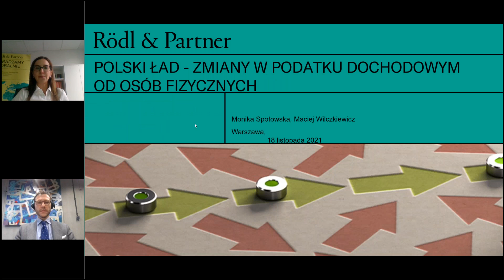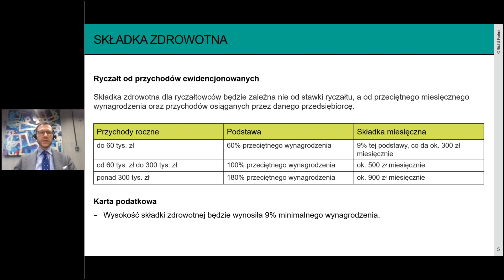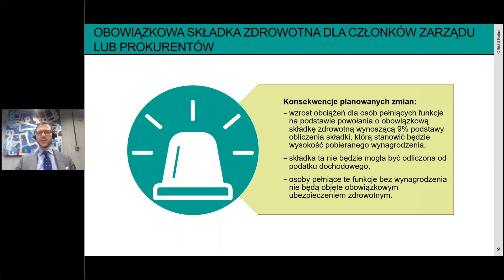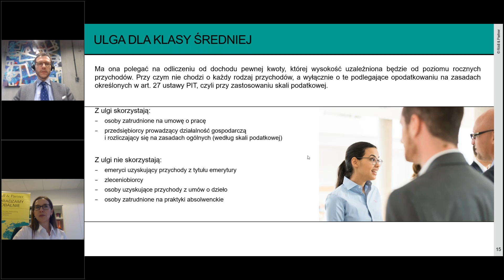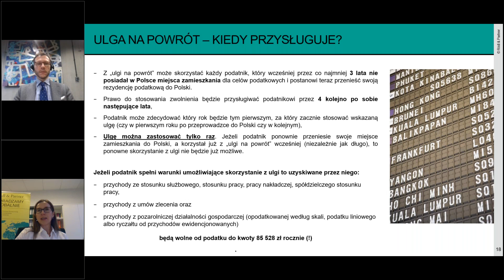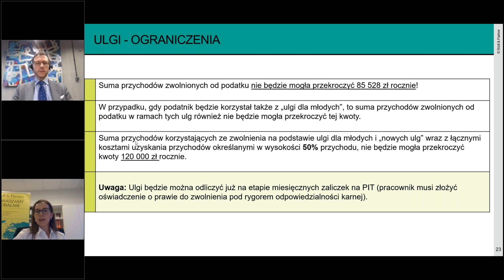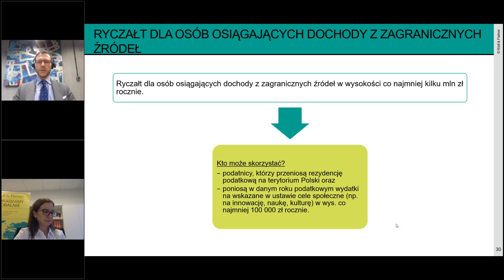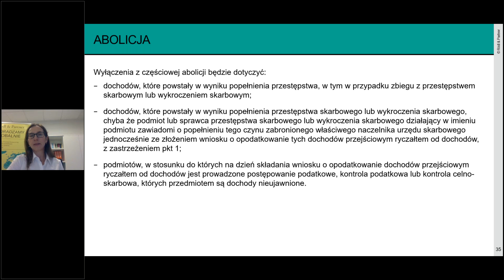Polski Ład – zmiany w PIT. Rödl & Partner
Projekt ustawy o tzw. Polskim Ładzie zakłada istotne zmiany w wielu sektorach gospodarki, przy czym najbardziej dotykają one polskiego systemu podatkowego.

Agenda:
1. Zmiany dotyczące składki zdrowotnej
2. Zmiany w skali podatkowej i podwyższenie kwoty wolnej od podatku
3. Ulga dla klasy średniej i inne preferencje
4. Samochody służbowe dla celów prywatnych
5. Ryczałt na powrót
6. Abolicja
7. Nielegalne zatrudnianie pracowników
8. Wybrane zmiany dotyczące ryczałtu ewidencjonowanego  i karty podatkowej